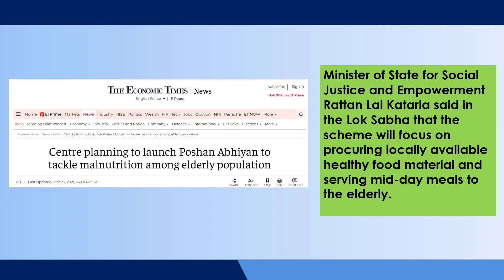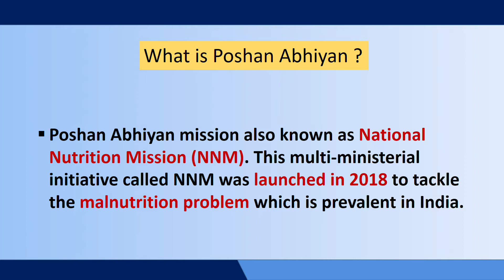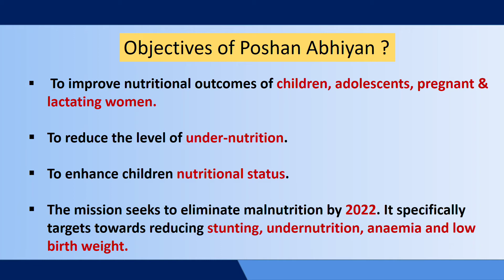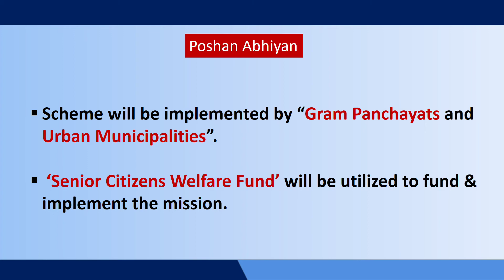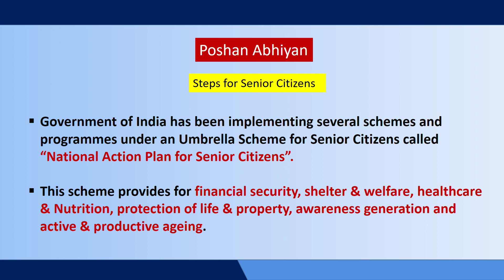Poshan Abhiyan for elderly population l Hindi l 2021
The government is planning to launch 'Poshan Abhiyan' to provide nutrition support to the indigent elderly population not staying in old age homes and are victims of severe malnutrition, the Ministry of Social Justice and Empowerment said on Tuesday. Minister of State for Social Justice and Empowerment Rattan Lal Kataria said in the Lok Sabha that the scheme will focus on procuring locally available healthy food material and serving mid-day meals to the elderly."The Ministry of Social Justice and Empowerment aims to launch Poshan Abhiyan for the elderly,  provide nutrition support to the indigent elders, who are not staying in Old Age Homes and are victims of severe malnutrition, by focusing on procuring locally available healthy food material and serving hot-cooked mid-day meals," he said in a written reply.